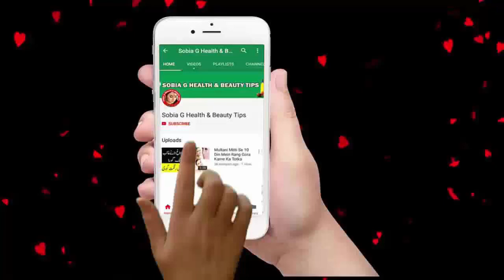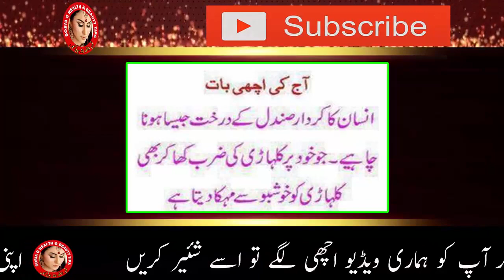Nivea Cream For Skin Whitening in urdu | Sobia G Health & Beauty Tips